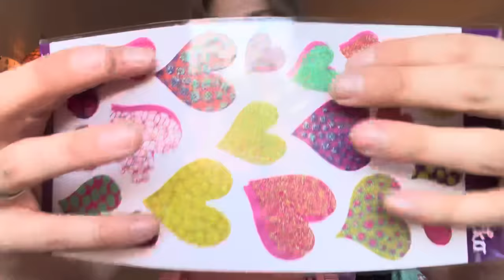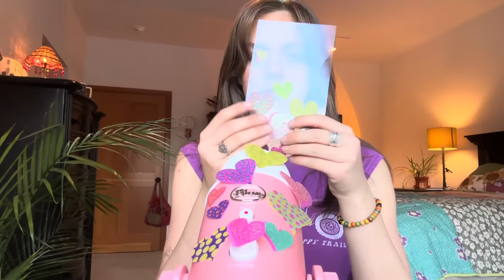ASMR Stickers on the Mic (Valentines Edition)